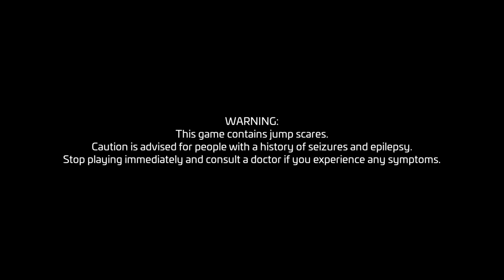Five Nights at Freddy's: Security Breach Part 1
Ik its 2023 but I wanted to try it